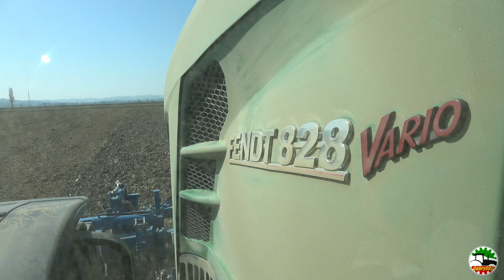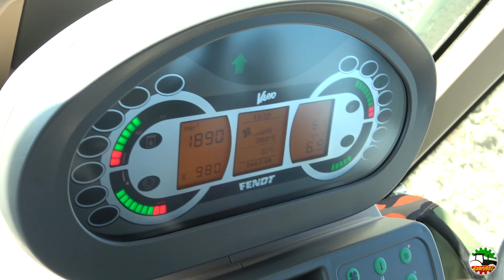Fendt 828 Vario | Coltivatore ed erpice Rabe 6 m.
Ci troviamo nelle risaie di Morano sul Po (AL), un Fendt 828 vario viene impiegato per la preparazione del letto di semina con un coltivatore frontale ed un erpice rotante, entrambi dell'azienda tedesca Rabe, con una larghezza di lavoro di 6 metri.
Saluto e ringrazio Massimo per la completa disponibilità!

Buona visione!